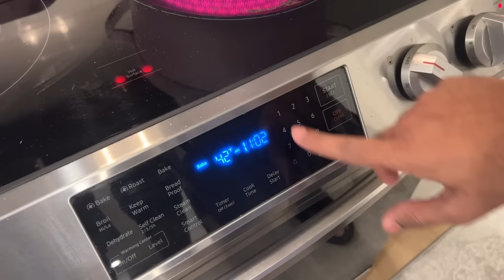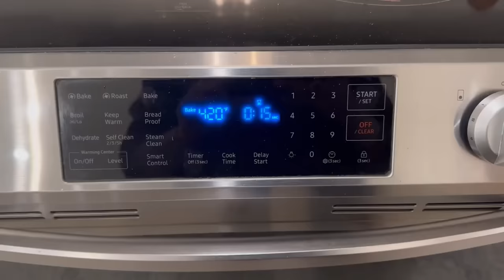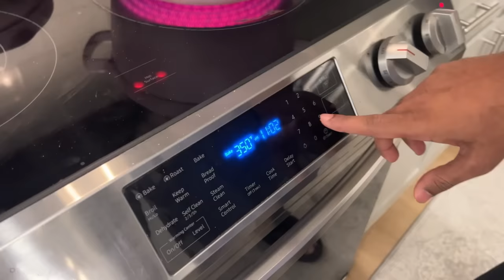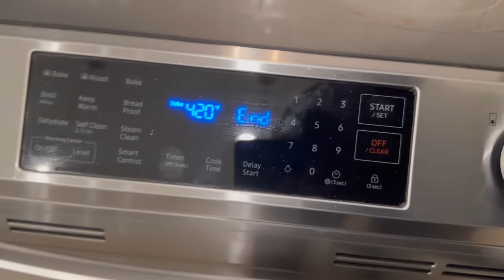తెలుగు Chicken Biryani in an Oven( American style )